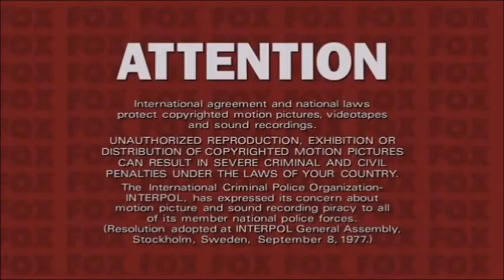Opening and Closing to My Little Pony: The Legend of Tempest Shadow 2009 DVD